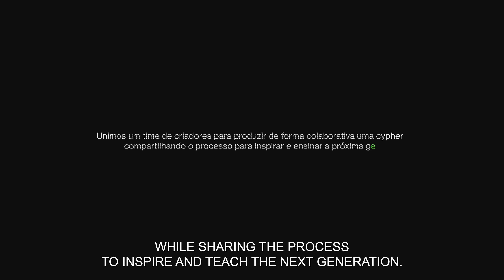ARNETTE feat. Rap Box | Underdog Creators | Ep. 5 Dance & Fashion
Dance moves and fashion inspo enter the mix, with Underdog's stylist Carol Granstrom and dancers Wes Kila and Jeyke sharing their worlds and their process.